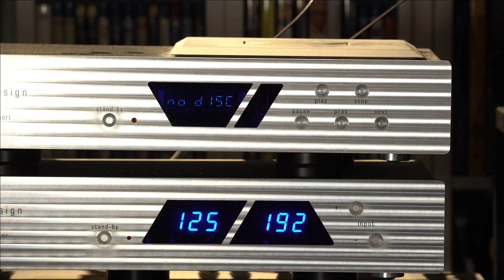[DAC] NORTH STAR DESIGN: Extremo e Supremo, la recensione di Marco Lincetto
Marco Lincetto ci offre una dettagliata presentazione del marchio North Star Design, anche in virtù della lunga frequentazione con questa ditta e con i suoi fondatori e progettisti fin dall'inizio della loro avventura commerciale.
E soprattutto, forte di un lunghissimo e ininterrotto utilizzo di tutti i DAC prodotti da North Star Design, si sofferma sulla descrizione della proprie impressioni d'ascolto e di utilizzo di Extremo e Supremo.